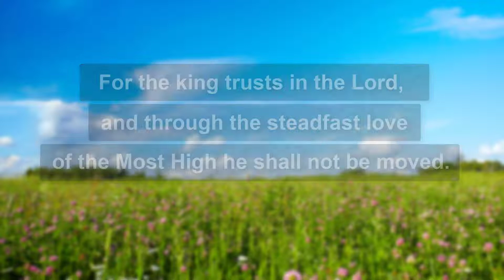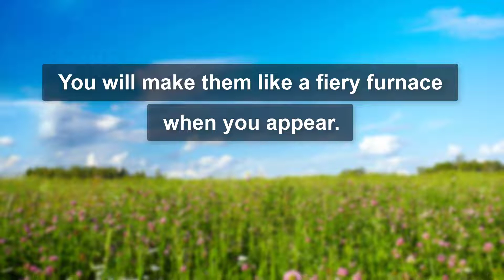Psalm 21 (NRSV) - Thanksgiving for Victory (Audio Bible)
Watch this psalm 21 (NRSV) and be inspired by its words of wisdom.
The Book of Psalms (the Psalter) - New Revised Standard Version (NRSV)

⏱️Timestamps⏱️

0:00 Psalm 21 - Thanksgiving for Victory
0:05 Psalm 21:1
0:12 Psalm 21:2
0:18 Psalm 21:3
0:24 Psalm 21:4
0:31 Psalm 21:5
0:38 Psalm 21:6
0:45 Psalm 21:7
0:53 Psalm 21:8
1:01 Psalm 21:9
1:12 Psalm 21:10
1:19 Psalm 21:11
1:25 Psalm 21:12
1:32 Psalm 21:13

Psalm 21 (NRSV) - Thanksgiving for Victory

1
In your strength the king rejoices, O Lord,
and in your help how greatly he exults!

2
You have given him his heart’s desire,
and have not withheld the request of his lips.

3
For you meet him with rich blessings;
you set a crown of fine gold on his head.

4
He asked you for life; you gave it to him—
length of days forever and ever.

5
His glory is great through your help;
splendor and majesty you bestow on him.

6
You bestow on him blessings forever;
you make him glad with the joy of your presence.

7
For the king trusts in the Lord,
and through the steadfast love of the Most High he shall not be moved.

8
Your hand will find out all your enemies;
your right hand will find out those who hate you.

9
You will make them like a fiery furnace
when you appear.
The Lord will swallow them up in his wrath,
and fire will consume them.

10
You will destroy their offspring from the earth,
and their children from among humankind.

11
If they plan evil against you,
if they devise mischief, they will not succeed.

12
For you will put them to flight;
you will aim at their faces with your bows.

13
Be exalted, O Lord, in your strength!
We will sing and praise your power.

Why NRSV?